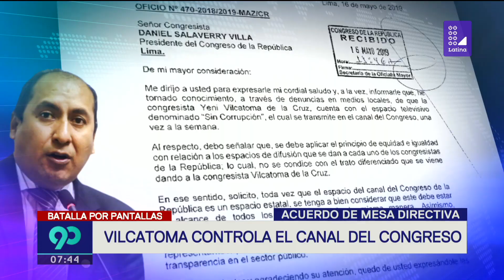Jorge Meléndez: "Si Yeni Vilcatoma quiere hacer proselitismo, que lo haga con su dinero"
90Central | En entrevista con Juliana Oxenford, el vocero de Peruanos por el Kambio señaló que su colega utiliza el canal del Congreso para hacer proselitismo.